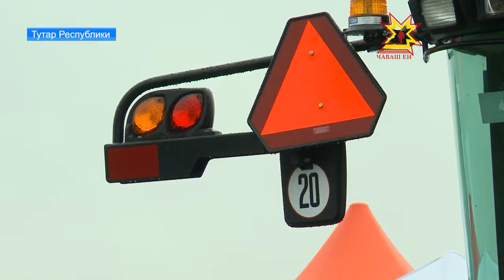Апат-çимĕçпе хамăра хамăр туллин тивĕçтермелле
Пĕтĕм Раççейри уй кунĕ-2017. Çакнашкал ятпа Тутар Республикинче паянхипе иккĕмĕш кун инновациллĕ агро-курав иртет. Кăçал çĕр ĕçченĕсем Тутарстанри ял хуçалăх наукăпа тĕпчев институчĕн уйĕнче пуçтарăнчĕç. Унта çĕршыври 73 регион тата 300 яхăн предприяти хăйĕн ĕçĕ-хĕлĕпе паллаштарать. Агро-курава Чăваш Республикин делегацийĕ те хутшăнать.